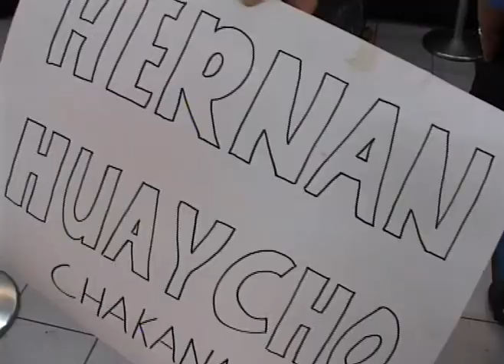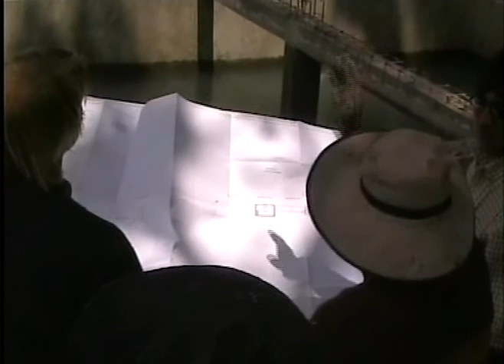Chakana: de brug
In de film worden de Boliviaanse hooglanden en het werk van Chakana aldaar en de indrukken van Nederland op de Boliviaanse directeur van Chakana, Hernán, getoond.